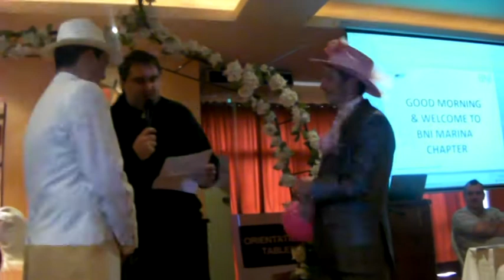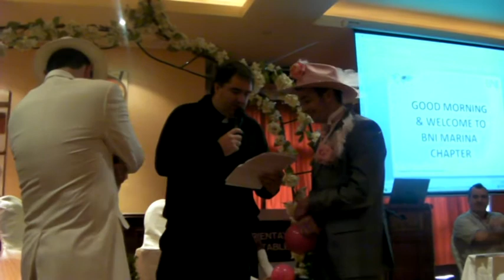BNI Marina Chapter - Tom & Gerry Get Married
Two BNI Members decide to cement their business relationship at an early morning referral meeting held in Carrick On Shannon, Co Leitrim in May 2011.